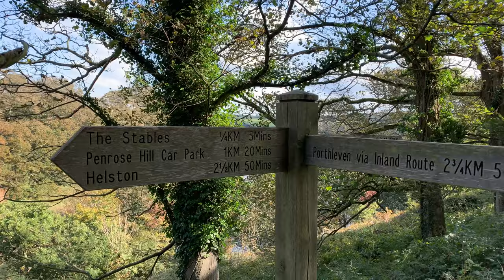A Winter Walk Around Penrose And Loe Bar, Cornwall, UK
I love this walk from Penrose to Loe Bar and back.

I parked at Penrose car park and made my way through the beautiful National Trust grounds of Penrose. I then walked through the woods while admiring 'The Loe' which is Cornwall's largest freshwater lake. eventually, I emerged onto 'Loe Bar Beach'.

The weather was beautiful but very windy. (Hence the removal of the ambient sound on the video)

The walk from Penrose to Loe Bar is very beautiful at any time of the year.

Please visit my Cornwall related blog and social accounts to find out more about walking, cycling, outdoor pursuits, history, wildlife and arts & crafts in Cornwall:

Want to buy new and used outdoor gear, gadgets & tech? Want to find out about outdoor pursuits in Cornwall, UK?

Please also check out my friend -  'Pete The Pasty's' shop on Etsy. A great place to buy unique handcrafted Cornwall & Pasty inspired gifts.

About Me:

I'm a travel photographer/videographer and drone pilot. I've also spent 25 years on and off working as a contractor within the Web/IT Industry. I've been lucky enough to travel around the world three times and have had some amazing adventures.

Looking for stock editorial photo's and video from Cornwall, the UK and the rest of the world??

Cheers, JV